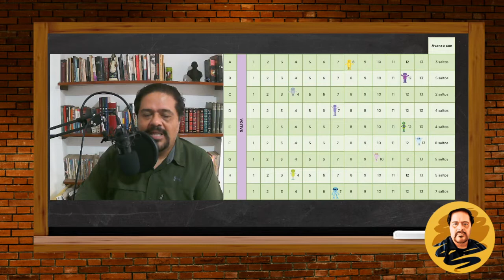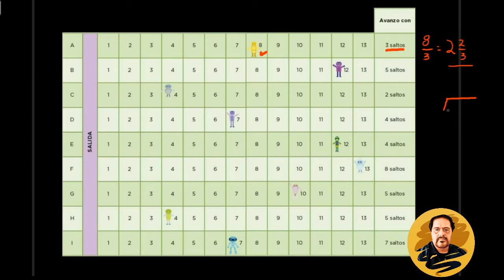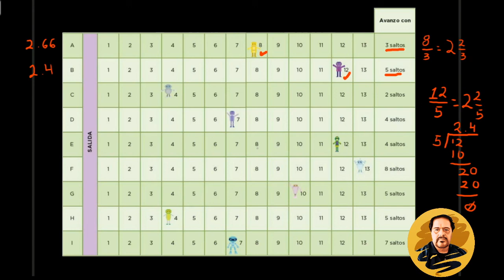Desafío Matemático 3, Carrera de robots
A través de un par de ejemplos, se explica cómo determinar la longitud en el salto de cada robot, para poder hacer comparaciones y resolver el desafío.